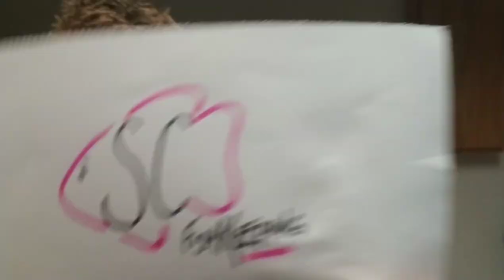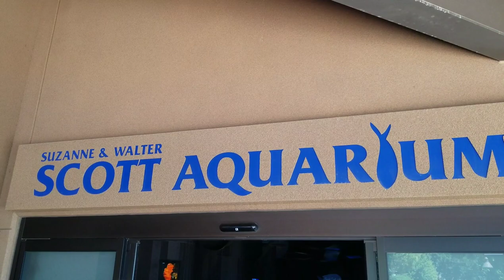Omaha Henry Doorly Zoo Fish Tour! Part 1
Took a trip to my local neighborhood Zoo! Which just so happens to be one of the best and highest ranked zoos in the United States!

Part 1 of this tour will focus on the freshwater fish! Part 2 will be the incredible saltwater fish.

Music: Make Me Feel, Pill R/B, Point Blank by Not The King.